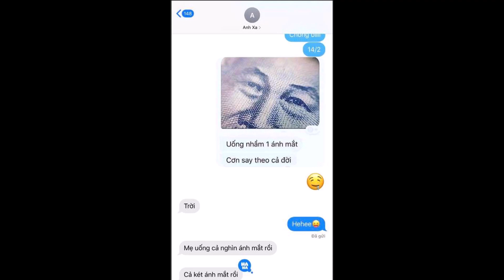Trường Giang Hô't Ho,ả,ng Khi Nhã Phương Làm Điều Này Với Con Gáj - Tin Tức Mới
Trường Giang Hô't Ho,ả,ng Khi Nhã Phương Làm Điều Này Với Con Gáj